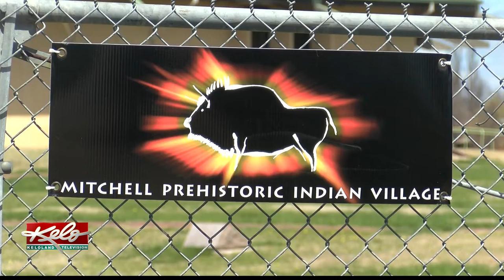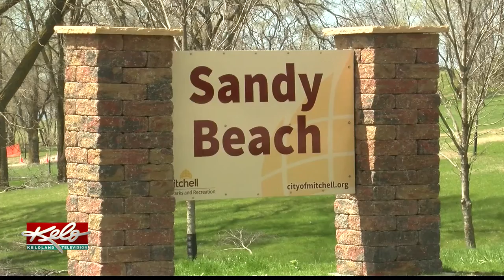Parks around Mitchell are vandalized with graffiti